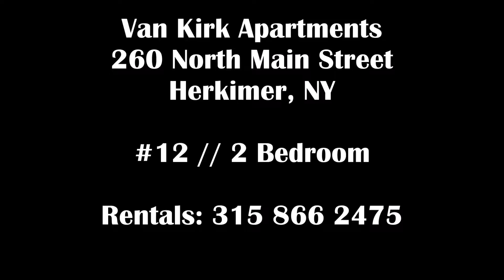Van Kirk Apartments - Herkimer NY - 2 BR Apartment #12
● Apartment located near Historic North Main district
● Within walking distance of local small businesses and parks
● Herkimer County offices are located within a block or two
● Bus to Little Falls and Utica just two blocks away
● Bus connections to Herkimer College one block away
● Village Public Library directly across the street